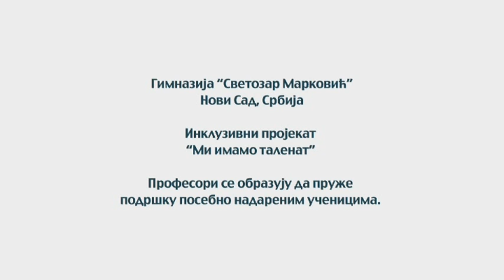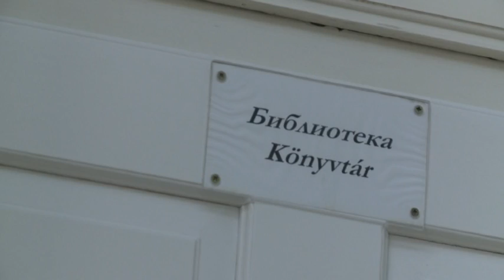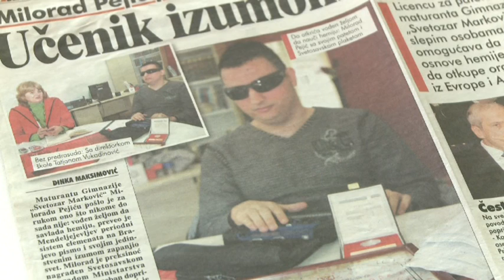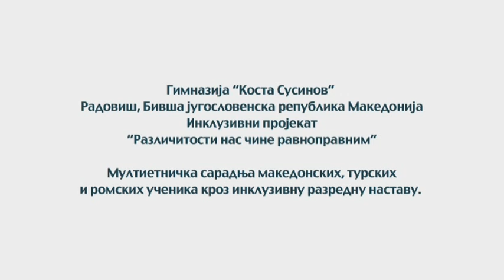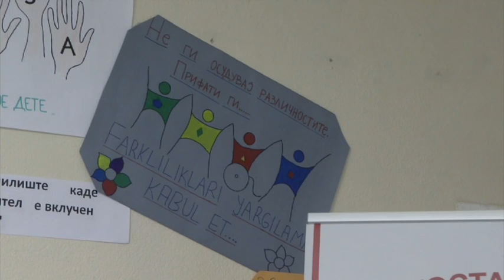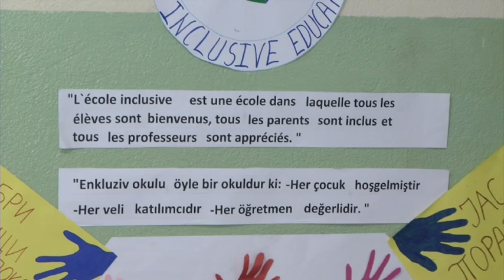TV Documentary: Inclusive Education in South East Europe – Part III (Serbian version)